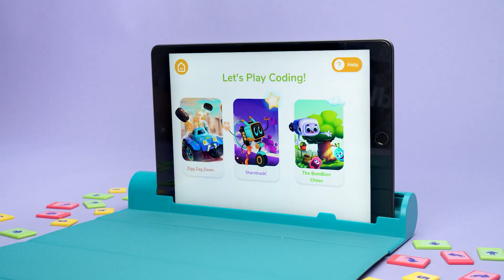Plugo coding -Toybrains 玩具腦 玩出你的聰明腦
Toybrain  玩具腦推薦全世界最新，最有趣的Stem、玩具、拼圖、積木，以及各種遊戲，孩子越玩越聰明，專注力集中，親子關係開心無比 !